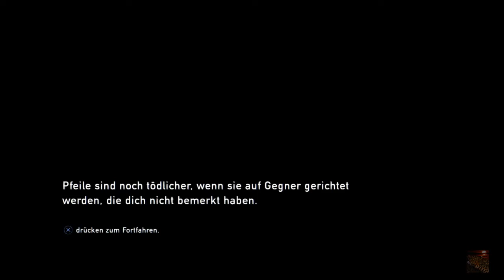Folge 10 Die Welt steht Kopf. The Last of Us